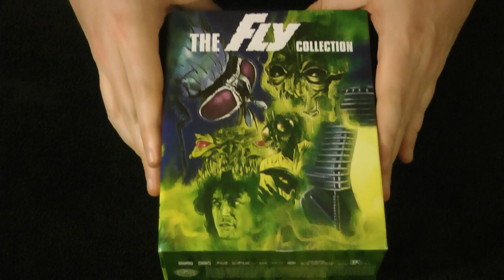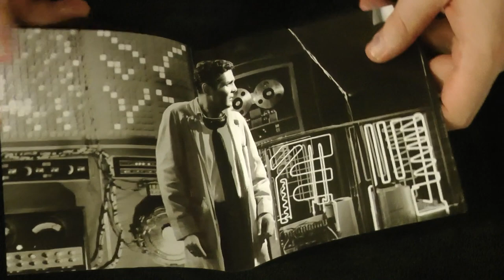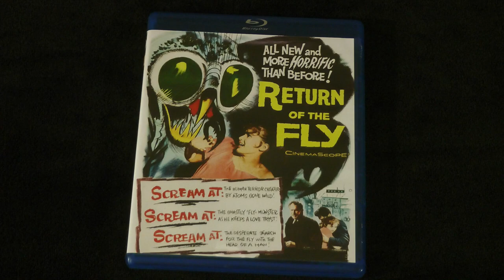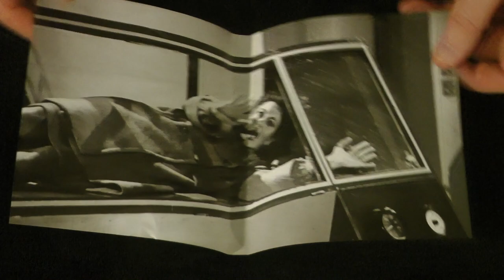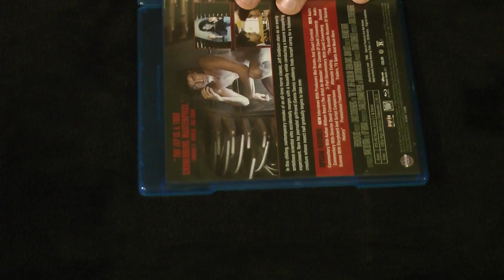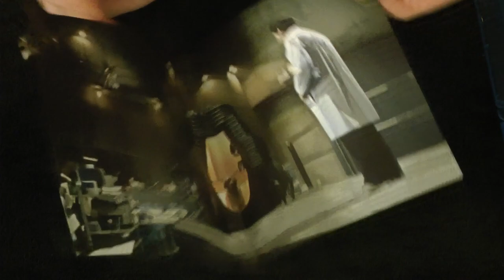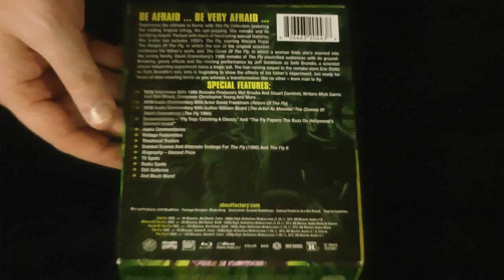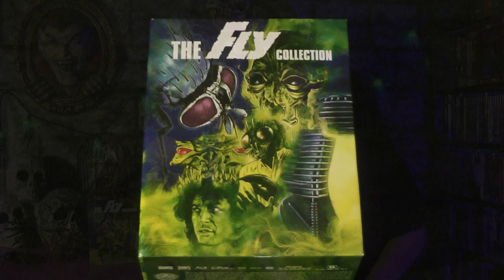Closer Look - The Fly Collection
Join the Official World of Zaranyzerak discord server On this week's Closer Look we take a look at Scream Factory's excellent full franchise boxset collection of the Fly!

physical media